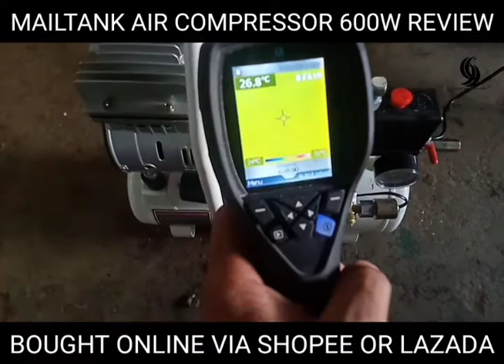Mailtank Air Compressor Review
Review for mailtank Air Compressor bought online.